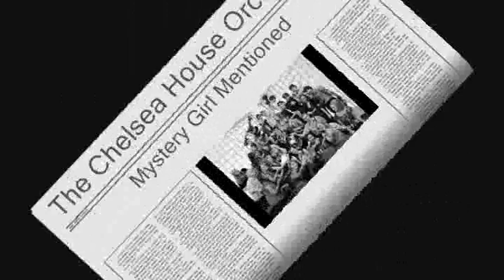Audrey 19 th birthday preview